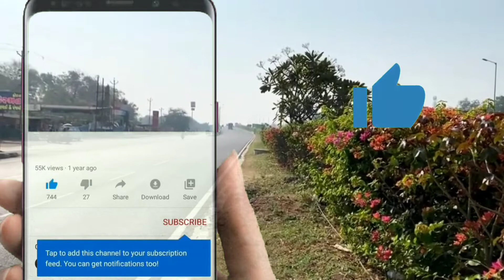मोटरसाइकिल है या बुलेट ट्रेन इतनी तेज रफ्तार 2 सेकंड में गायब#race#bike#racingbike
Radhey Radhey